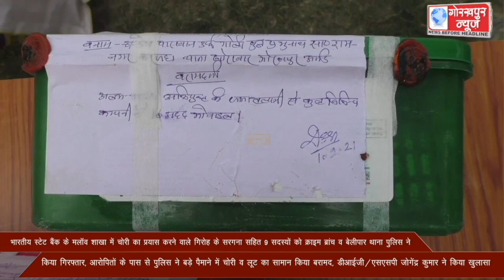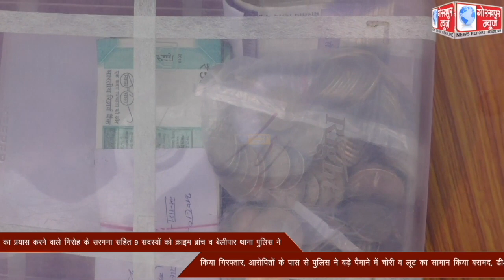भारतीय स्टेट बैंक के मलाव शाखा में चोरी का प्रयास करने वाले गिरोह के सरगना सहित 9 सदस्यों को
भारतीय स्टेट बैंक के मलाव शाखा में चोरी का प्रयास करने वाले गिरोह के सरगना सहित 9 सदस्यों को क्राइम ब्रांच व बेलीपार थाना पुलिस ने किया गिरफ्तार, आरोपितों के पास से पुलिस ने बड़े पैमाने में चोरी व लूट का सामान किया बरामद, डीआईजी/एसएसपी जोगेंद्र कुमार ने किया खुलासा।